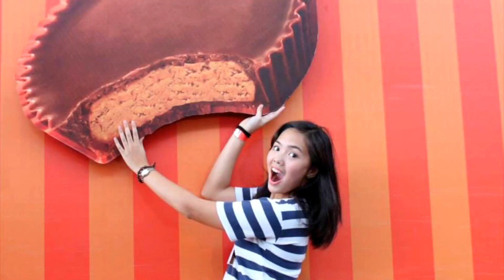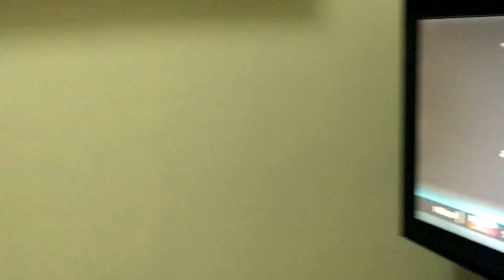HOW I LOST WEIGHT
Hey, there! It's NOT Mika Reyes explaining how I lost the weight I didn't have in a progressive and gradual manner!

From Wordpress to YouTube... Catch NotMikaReyes in her newest endeavor!

Be sure to catch on updates!